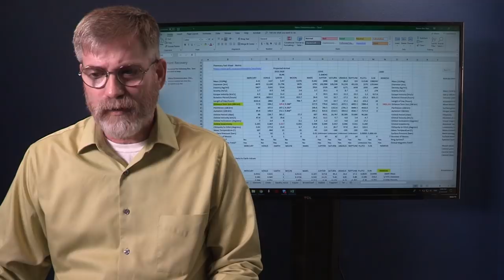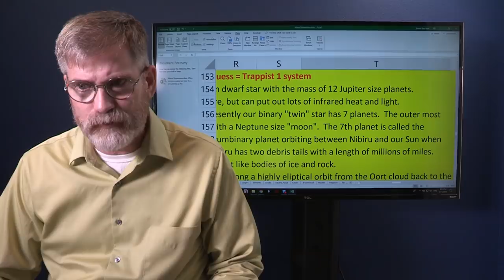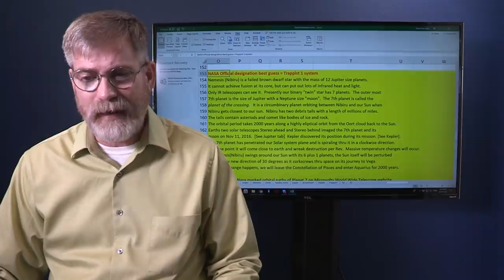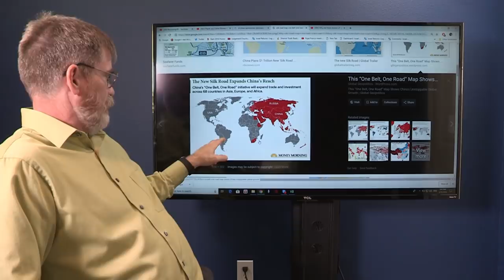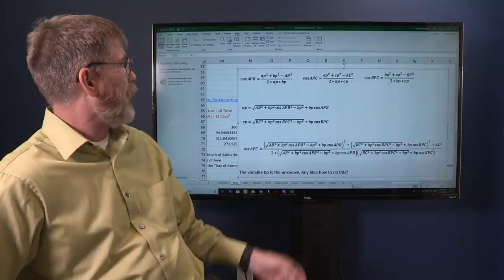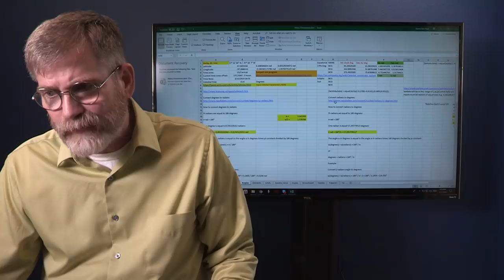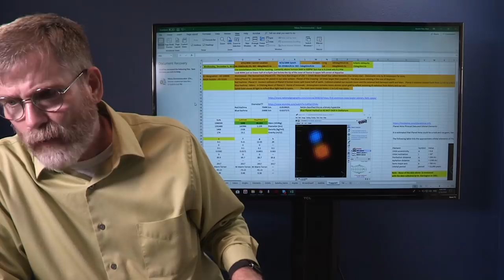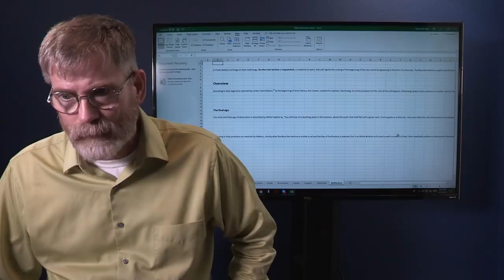Interesting Files on Nibiru - Planet X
This is like having an X-File as we share some rather interesting information from a memory stick passed on to us about the elliptical orbit of the Binary star system Nemesis better known to the general public as Planet X or Nibiru.